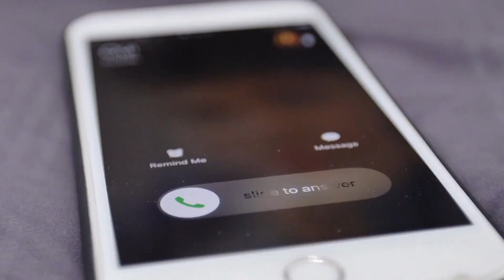Why Traffic Accidents Increase During the Holiday Months League City TX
Why Traffic Accidents Increase During the Holiday Months

The holiday season is a time for family, friends, and fun. Unfortunately, it's also a time when traffic accidents are on the rise. Why is this? What can be done to reduce the number of crashes during this time of year? Our injury lawyers look at why traffic accidents increase during the holidays.

Peak Travel Times

Bad Weather

Drunk Drivers

Exhausted Drivers

An accident during your holidays is the last thing anyone wants. Sadly, this is a reality for many people and a risk you must be aware of when traveling. If you or a loved one is in an auto collision, we want to help you pursue compensation and justice. As you focus on healing, our car accident team of attorneys can help handle the ins and outs of your case, ultimately securing you the highest possible settlement.